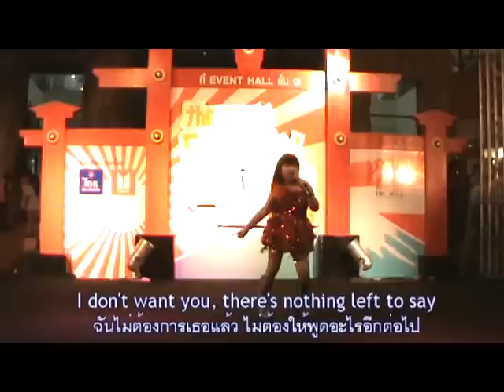Hush Hush รามี่ ตีสิบ Ramy Ramida พร้อมแปล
รามี่ Ramy Ramida ตีสิบ ดันดารา วัย 7 ขวบ(7 yr.old) กับ เพลง Hush Hush Sound track หนังเรื่อง Big boy บิ๊กบอย ของ Pussycat Dolls

Ramy Ramida A great performance... the best in my opinion. She was Thai amazing vocals girl only 7 year old !!!
sing Hush Hush original by Pussycat Dolls

她的名字叫Ramy Ramida 泰國7歲小女孩-驚人唱功 她的偶像是Charice。• 惠妮休斯頓

彼女の名前はRamy Ramidaです。 彼女のアイドルはチャリスです 、ヒューストンホイットニー。
タイの7歳の少女 - 驚くべきボーカル 彼女のアイドルはチャリスです  プッシーキャットドールズ

그녀의 이름은 Ramy Ramida입니다.
태국 7 살짜리 여자애 - 놀라운 보컬. 그녀의 우상 Charice입니다. 휘트니 휴스턴 휴스턴 휘트니